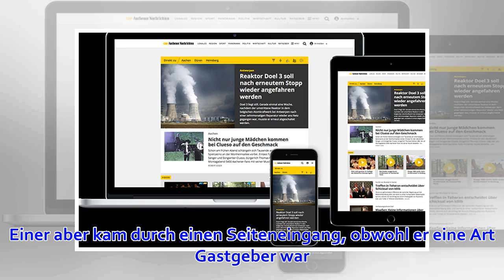Kommentar zu Grindels Rücktritt: Anspruch und Wirklichkeit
2. April 2019 um 19:03 Uhr Nach drei Jahren scheidet Reinhard Grindel aus dem Amt des DFB-Präsidenten aus. Foto: dpa/Boris Roessler Natürlich lag der rote Teppich aus, als die „Hall of Fame“ des Deutschen Fußballs in Dortmund eröffnet wurde. Die Helden der...